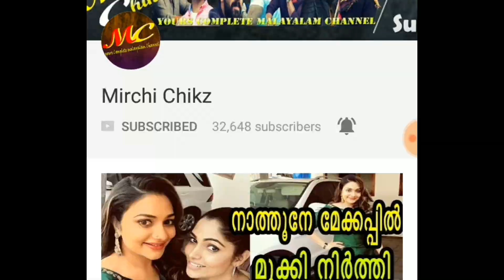ആര് ജയിക്കും ഇന്ന് ലാലേട്ടന്റെ മറുപടി വൈറൽ | Mohanlal about final Biggboss winner